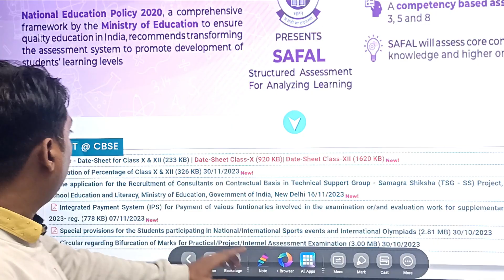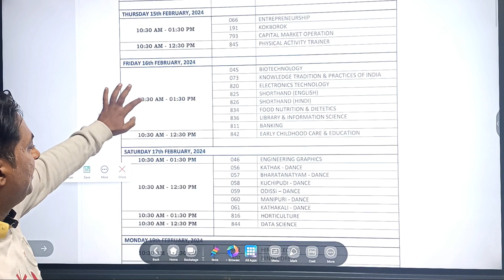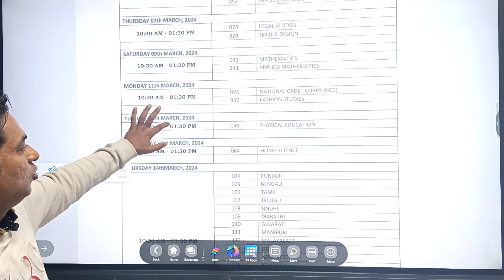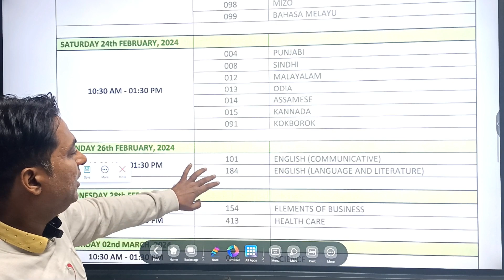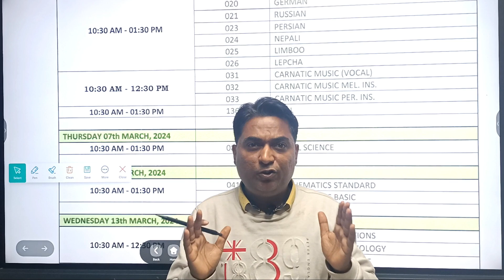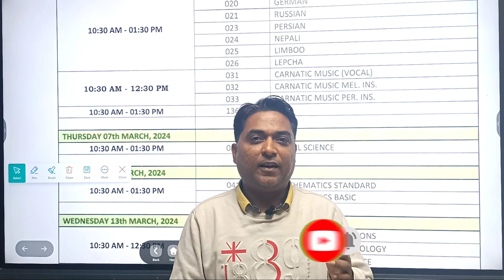CBSE Date sheet 2024 Finally OUT || Compartment/Imp/Fail Students Exam date आ गयी Class 10/12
In this Video we will discuss about cbse private form 2024 registration .
2nd compartment
Improvement 2024
Essential Repeat 2024

CBSE Board Exam Date Sheet 2024: When will board release class 10, 12 timetable? Here’s what we know

CBSE Class 10th, 12th Datesheet 2024 to be out soon | Direct link to download

CBSE Date Sheet 2024 Released @cbse.gov.in, Download Class 10 And 12 Date Sheet PDF

Board Exam 2024 Date Live: CBSE, Bihar, UP, other boards 10th, 12th timetable updates

CBSE 10th Board Time Table 2024: Date Sheet Released @ cbse.nic.in

cbse. gov. in

cbse date sheet 2024 class 12 pdf download science stream
class 12th cbse practical date sheet
cbse class 10 science answer key 2023
cbse class 10 social science 2023 answer key
maths cbse class 10 answer key 2023

CBSE Date Sheet 2024: CBSE Board Exam Dates, Time Table Soon

second chance compartment 2024 form
Private candidate 2024 registration form date released
How to apply private students form 2024

Class 12 Supplimentry Exam or Compartment Exam The of the compartment is changed to supplementary exam.
class 12 students can give only one subject in 2023

Class 10 Supplimentry The name of the compartment is changed to supplementary exam.

Class 10 Students can give supplementary (compartment) exam of 2 subject.

Or improvement of 2 subjects.

Exams will be conducted in June

Dates will be shared soon

Cbse Class 10/12 Compartment/Supplimentary Exam Dates🔥| Compartment Exam Class 10/12| CbseLatestNews

how to pass in nios on demand examination,nios on demand syllabus class 12
nios on demand admission
nios on demand registration
on demand exam nios 2022
how to pass in nios
how to pass in nios 12th and 10th

Nios Admission
Public Examination

cbse compartment result  2023
cbse improvement 2023
cbse supplementary result 2023
compartment result kab ayengi